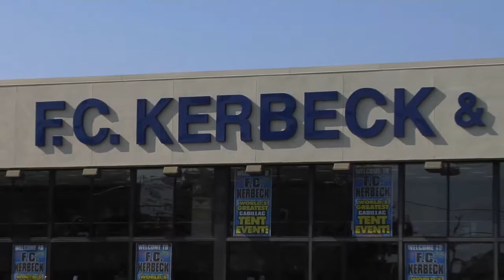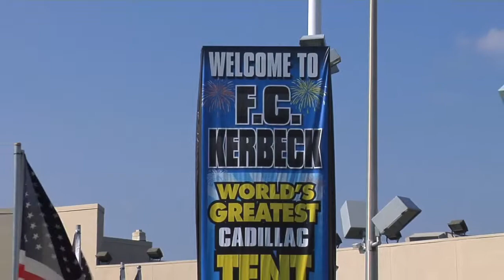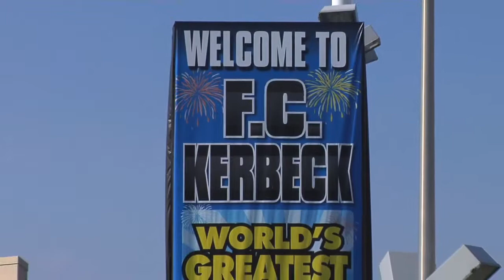FC Kerbeck Exterior